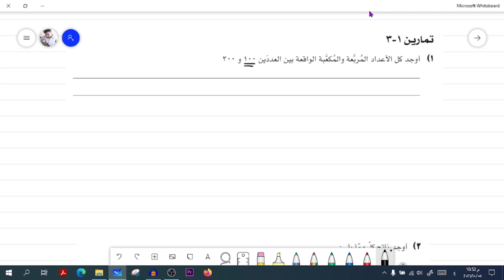1- 3 | القوى والجذور | الصف التاسع | الفصل الاول | تعليم بلا حدود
شرح مبسط وحل تمارين شاملة من كتاب الطالب وكتاب النشاط  عن القوى والجذور
ما عليك سوى الانتساب إلى هذه القناة للاستفادة من المزايا: